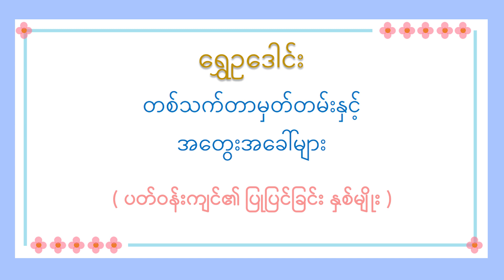ရွှေဥဒေါင်း "တစ်သက်သာမှတ်တမ်းနှင့် အတွေးအခေါ်များ" (ပတ်ဝန်းကျင်၏ ပြုပြင်ခြင်းနှစ်မျိုး )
စာဖတ်ခြင်းကို နှစ်သက်သည့် သူများအတွက် ဆရာကြီး ရွှေဥဒေါင်း၏ ယခုစာအုပ်သည် လွန်စွာဖတ်၍ကောင်းသောစာအုပ်တစ်အုပ် ဖြစ်မှာသေချာပါသည်။ တစ်ခါတစ်ရံတွင် မိမိခံစားရသည့် ခံစားချက်များ တွေ့ကြုံရသည့်အကြောင်းအရာများသည် မိမိတစ်ဉီးတည်းတွင်သာဖြစ်ရသည်ဟု ခံစားရသည့် အခိုက်အတန့်များလည်း ရှိတတ်ပါသည်။ ယခုကဲ့သို့သော စာအုပ်များကိုဖတ်ရှုသည့်အခါ  "ဪ ဒါမျိုးက ဒီလိုရှိပါလား ဒီလိုတွေ့ကြုံတတ်ပါလား" ဟု ခံစားနားလည်လာရသည်။ မိမိတစ်ဉီးတည်းက ခံစားကြုံတွေ့ရသည်မျိုးမဟုတ်ဟု သိရှိလာသည့်အခါ စိတ်ပိုင်းဆိုင်ရာ ရင့်ကျက်ခြင်းတစ်မျိုးကိုလည်း ရရှိနိုင်ပါသည်။

နားသောတဆင်ရင်း သုတရသများရရှိကြပါစေ။နားဆင်ပေးသူတိုင်းကို ကျေးဇူးအထူးတင်ရှိပါတယ်။